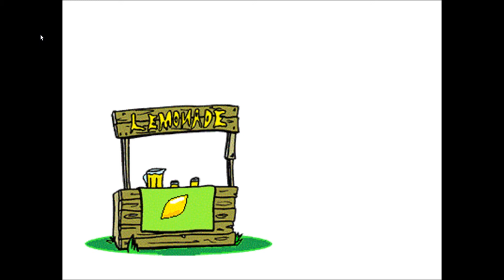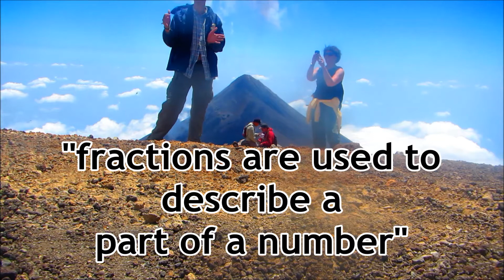Kiva Fellow in the Field: "What is an Interest Rate?"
Last year, I served as a substitute teacher in my hometown of Minnetonka, Minnesota. As a Kiva Fellow in Latin America, I hope to maintain contact with the students. This is my video journal.

International calls with students can be problematic and inconsistent, so I am preparing a video journal in conjunction with classes in the states. Many were excited about my role with Kiva and based upon class curriculum and interests, students are sending questions for me to answer in the field.

The music comes from the North Minneapolis YMCA "Beats n Rhymes" program.
-All songs written by the students of the North Community YMCA Beats&Rhymes Program, J.T. Evans, and King Ralio.
-All tracks produced by J.T. Evans and King Ralio.
-All tracks mixed and mastered by J.T. Evans
-All tracks recorded by J.T. Evans and King Ralio at the North Community YMCA in North Minneapolis.

Jeffrey Nelson is currently based in Panajachel and working with two distinct field partners: Friendship Bridge which lends exclusively to indigenous females in the western highlands of Guatemala, and ADICLA whose lending portfolio includes youth entrepreneurship and environmentally sustainable agricultural loans to Guatemala's rural poor.

and make a loan to a Friendship Bridge, and ADICLA today!